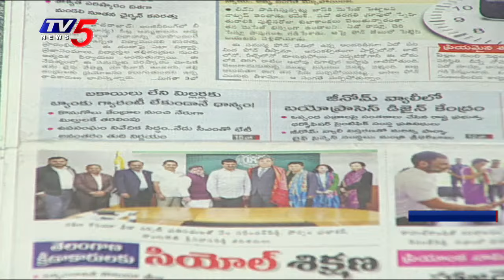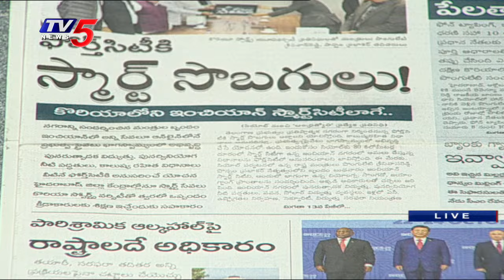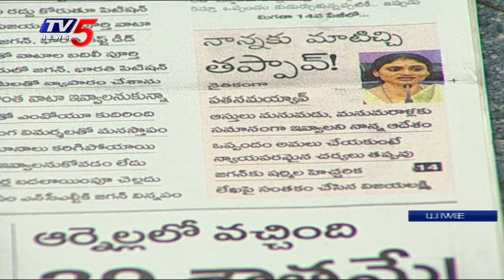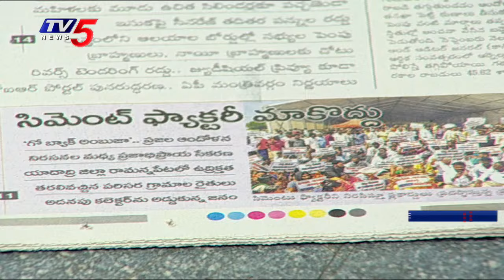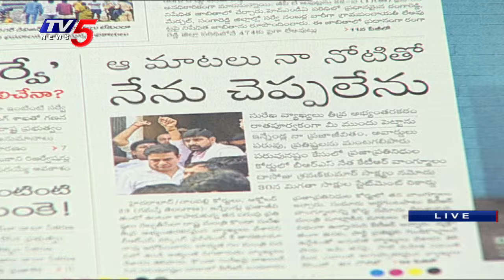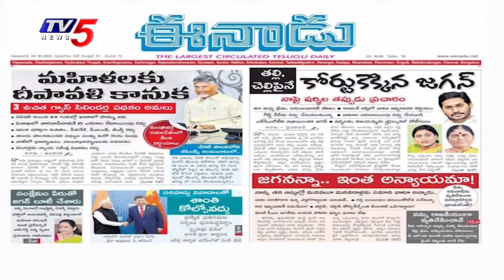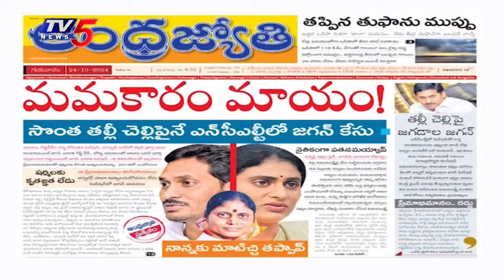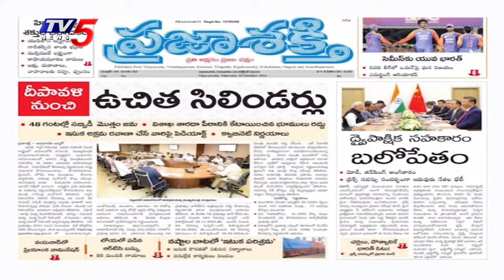Today News Paper READING By Ravipati Vijay | 24-10-2024 | TV5 News Digital